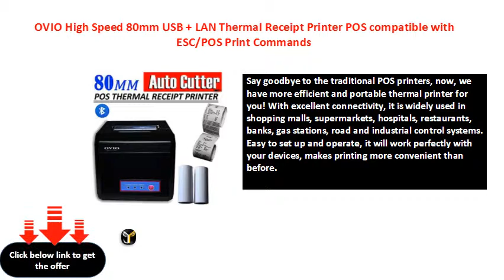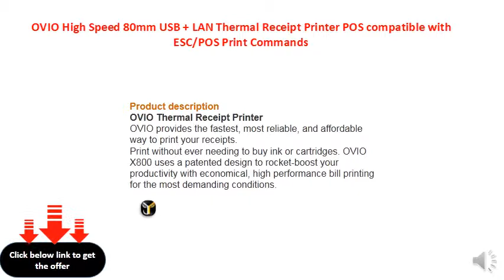OVIO High Speed 80mm USB + LAN Thermal Receipt Printer POS compatible with ESCPOS Print Commands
Say goodbye to the traditional POS printers, now, we have more efficient and portable thermal printer for you! With excellent connectivity, it is widely used in shopping malls, supermarkets, hospitals, restaurants, banks, gas stations, road and industrial control systems. Easy to set up and operate, it will work perfectly with your devices, makes printing more convenient than before.
Communication interfaces includes USB + LAN. Built in Auto cutter. Cash drawer drive supported. Print speed up to 300mm/s, clear printing and features such as auto sleep, auto awake, saves electricity. Built-in data buffer, can receive print data while printing.
The characters can be amplified, bold, underline, can adjust the print characters around the line spacing, Supports different density bitmap print and download graphics. Support NV Image downloading and printing. Supports Raster Bitmap printing. Supports most kinds of Barcodes and QR Codes such as UPC-A/E, Code39/93/128, etc. Support LOGO trademark print.
Compatible with ESC/POS printing instruction set. Support Kitchen printing and internet printing. Support black mark orientation and re-print. Support 1D, 2D bar code printing. Support order come remind and error alarm.
Package Contents: 1 x OVIO 80mm LAN Thermal Printer, 1 x CD Drive, 1 x Paper Roll, 1 x USB Cable, 1 x Charger Adapter, 1 x Charger Cable, 1 x English User Manual